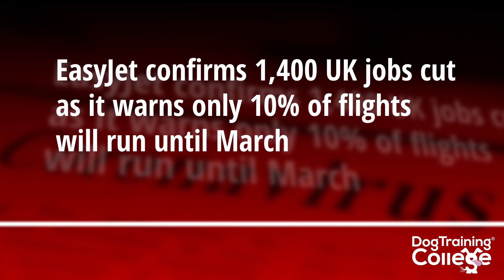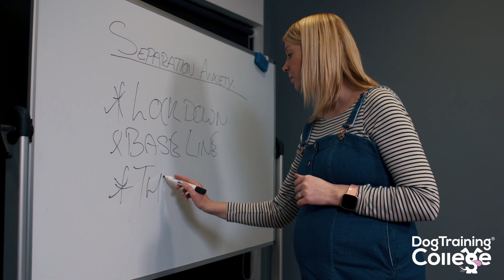From Air Hostess to Successful Dog Trainer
In this video, Leanne Milburn-Turner shares how she went from being an Air Hostess to a successful dog trainer with a 3 month waiting list.

Are you interested in a career in dog training?